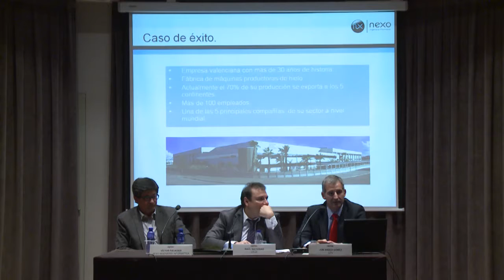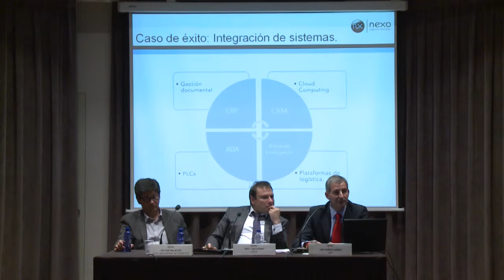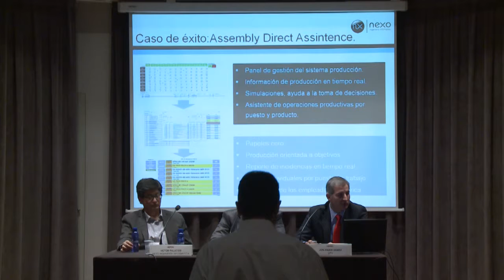Víctor Palacios. La digitalización de los procesos productivos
D. Víctor Palacios. Director Comercial de Nexo Ingeniería Informática

La digitalización de los procesos productivos: El camino hacia la industria del futuro
Mesa: Casos reales de aprovechamiento de internet y la digitalización para mejorar el negocio en empresas valencianas

Jornada "Internet y la transformación digital como motor de negocio en la empresa valenciana"

Dia de Internet 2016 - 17/05/2016

Colegio Oficial de Ingenieros en Informática de la Comunidad Valenciana (COIICV)